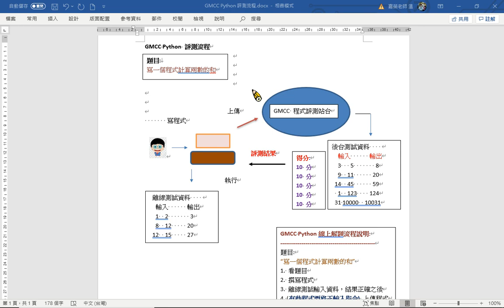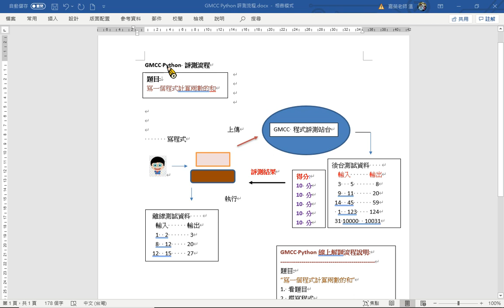GMCC Python 評測流程